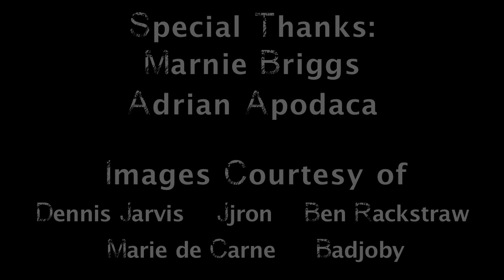Origins of bird species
In a landmark study that researched the origins of bird species, evolutionary biologists have made discoveries about the age of birds, and the genomic relationships among modern birds.

The genomes of modern birds tell a story: today's winged rulers of the skies emerged and evolved after the mass extinction that wiped out dinosaurs and almost everything else 66 million years ago.

That story is now coming to light, thanks to an international collaboration that has been underway for four years.

Scientists already knew that the birds who survived the mass extinction experienced a rapid burst of evolution.

But the family tree of modern birds has confused biologists for centuries, and the molecular details of how birds arrived at the spectacular biodiversity of more than 10,000 species was barely known.

David Mindell, an evolutionary biologist and program director of the NSF Division of Environmental Biology discusses the study's findings.